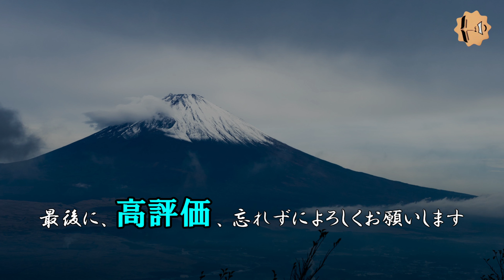扉地獄から脱出せよ！RUN ROOM 実況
◆最新情報は　Twitter　から！

厂厂厂厂厂厂厂厂厂厂厂厂厂厂厂厂厂厂厂厂厂厂厂厂厂厂
厂厂厂厂　ｹﾞｰﾑﾀｲﾄﾙ：RUN ROOM
厂厂厂　ﾌﾟﾗｯﾄﾌｫｰﾑ：PC
厂厂　配信日：steam
厂　価格：205円